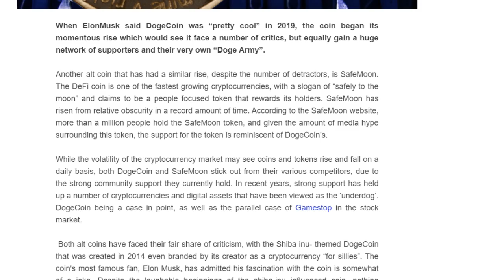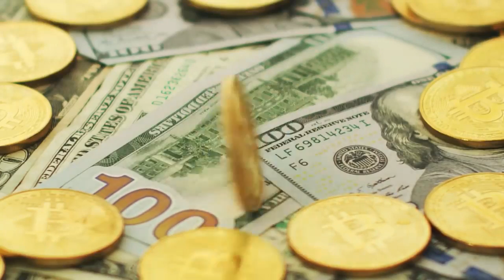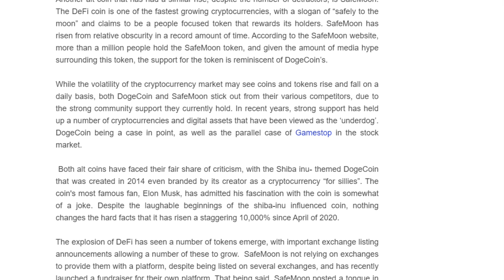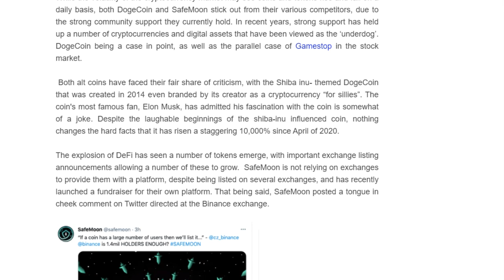Bill Gates Invests: SAFEMOON Breakout Confirmed! Safemoon Price Prediction & Safe Moon News 2021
We talk about safemoon price prediction, safe moon price prediction, safe moon token price prediction, safe moon price prediction 2021, safe moon price analysis